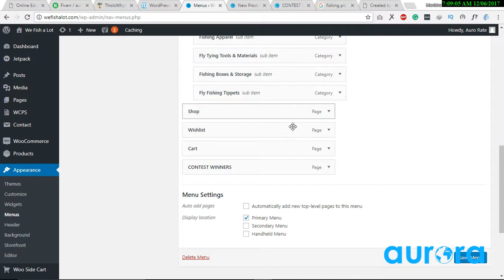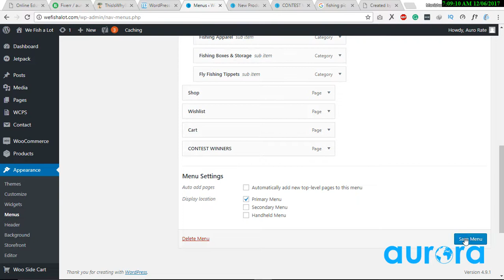How TO Add Product Category to menu list WordPress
In this video, you gonna learn how to add product category to WordPress menu list.